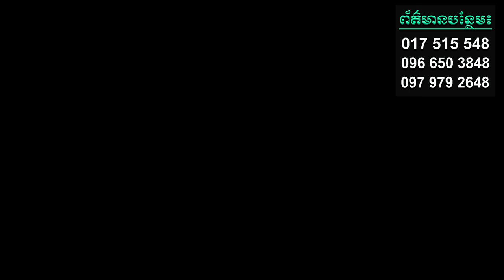រោងចក្រក្បឿងជ័រ និងស័ង្កសីជ័រ (ខេអូគោព្រៃ)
រោងចក្រក្បឿងជ័រ និងស័ង្កសីជ័រ (ខេអូគោព្រៃ)ដែលជារោងចក្រខ្មែរដំបូង និងធំជាងគេតែមួយគត់នៅកម្ពុជា ផលិតដោយបច្ចេកវិទ្យាចុងក្រោយគេបង្អស់ស្របតាមបច្ចេកទេសស្ដង់ដារខ្ពស់របស់អាលឺម៉ុង។